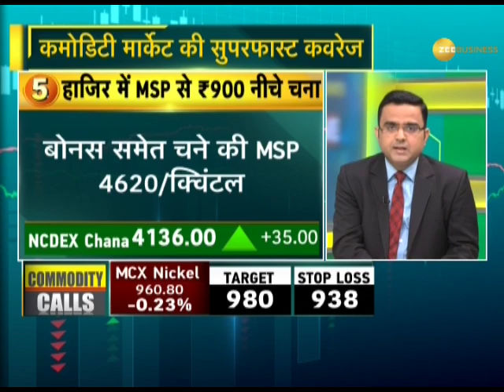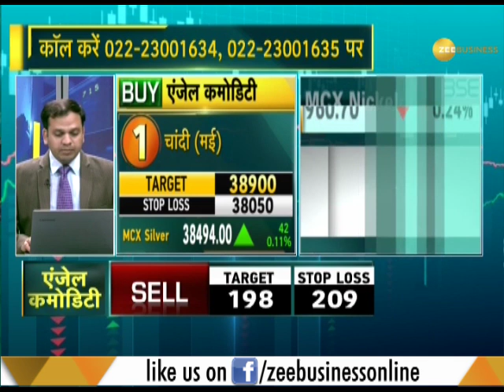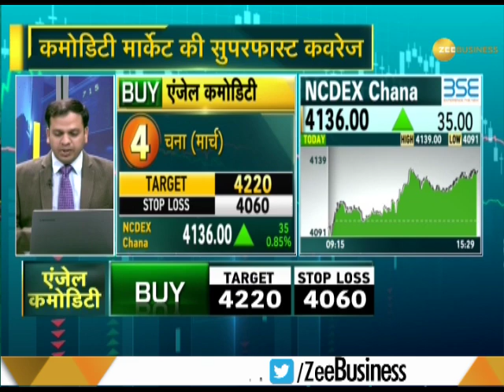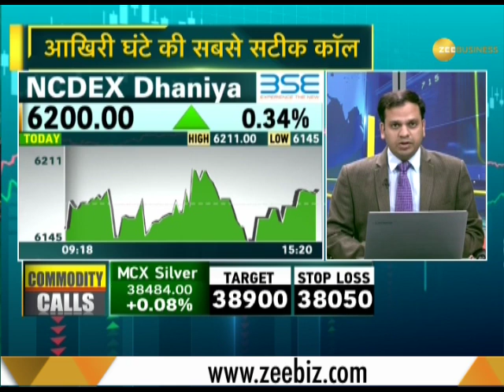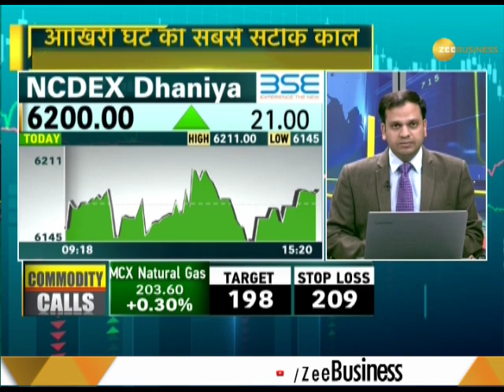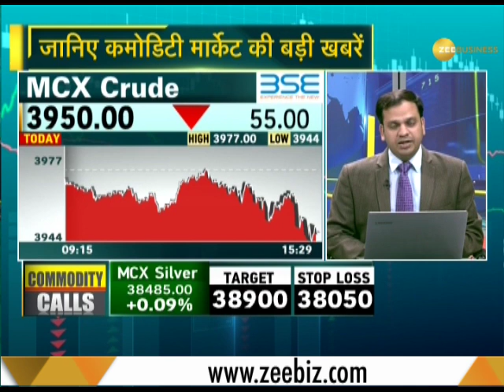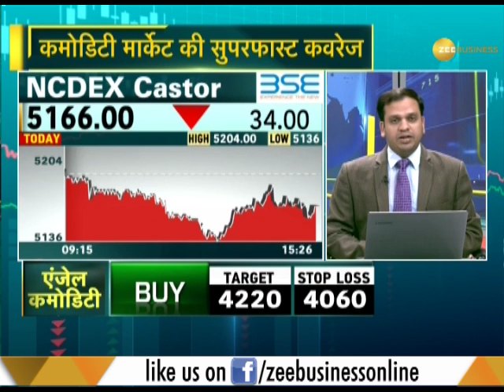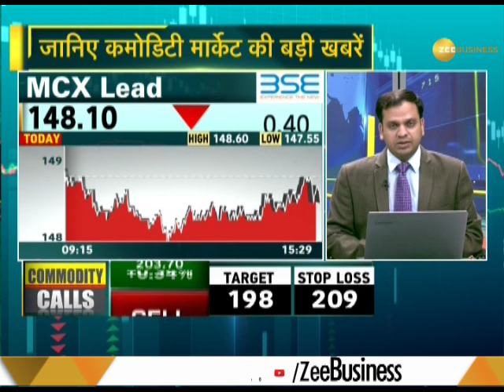Commodity Superfast: Know about action in commodities market, 06th March, 2019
This segment of Zee Business brings to you top big news stories related to commodity market. Watch this video to know more.